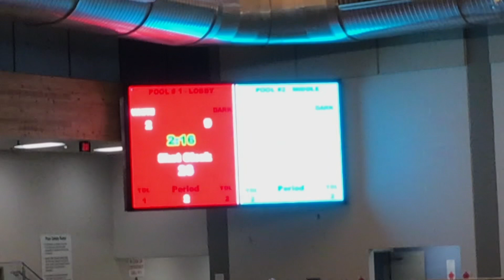4/2/23 Hydra v TxStorm p2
Adam is white cap 2